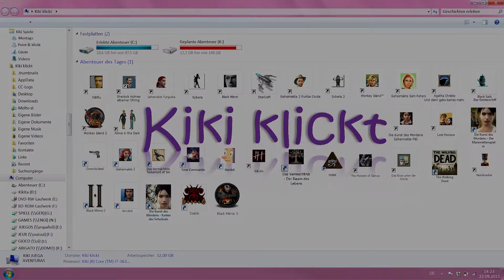BLACK MIRROR 3 - Let's Play Full Walkthrough & Lösung - 24 [Deutsch] ~ Im Keller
Um einen Weg in die Katakomben zu finden, müssen wir erst durch den Keller und die Überschwemmung beseitigen, die durch die Löscharbeiten entstanden ist.